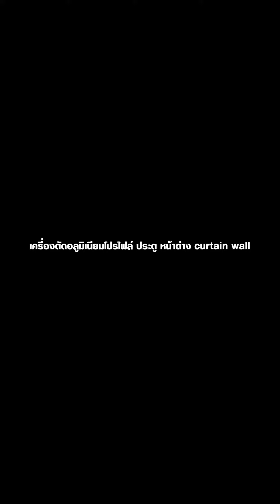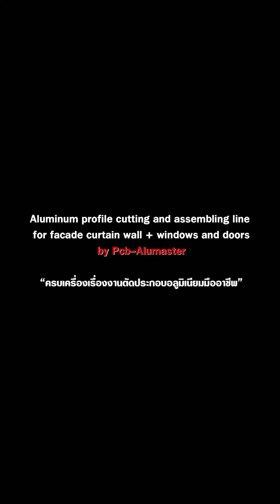ระบบตัดประกอบแผงโซล่า Solar PV Aluminum Frame Machine With Palletizer Stacking System PCB-Alumaster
เมื่อ Automation ไม่ได้เป็นแค่ทางเลือก... Automatic_Aluminum_profile_assembling_unit - Solar_PV_Frames.✨

วันนี้โซล่าเซลราคาประหยัดลง และผลิตไฟฟ้าได้มากขึ้นบนพื้นที่เดิม ทำให้ปริมาณกำลังไฟฟ้าที่ส่งมอบได้ต่อพื้นที่สูงขึ้นและต้นทุนในการจัดซื้อรวมถึงการประกอบและโครงสร้าง (ทั้งบนพื้นดิน บนน้ำ และบนหลังคา) ก็ลดลงไปอย่างมากด้วยเช่นกัน

โรงรีดอลูมิเนียมจากจีนมีความสุขกับการส่งแผ่นออกไปขายยังกลุ่มประเทศพลังงานแพงทั่วโลกมากว่า 10 ปีในช่วงที่แผ่นโซล่าเซลลดต้นทุนดังกล่าวลง

ทว่าในปัจจุบัน ภาวะการแข่งขันภายในประเทศจีนทวีความรุนแรง กระหน่ำซ้ำด้วยการเพิ่มกำแพงภาษีของกลุ่มประเทศที่จับทางได้ว่าจีนแอบเป็นผู้ผลิตที่อยู่เบื้องหลังการส่งออกไปยังดินแดนโลกตะวันตกผ่านมือที่สามที่เคยสวมสิทธิพิเศษทางการค้ากับกำแพงภาษีสินค้าในหมวดพลังงานแบบต่ำเตี้ยเรี่ยดิน หนึ่งในนั้นคือประเทศไทยกับสิทธิพิเศษภาษีนำเข้าพลังงานแสงอาทิที่ USA ด้วยเช่นกัน เฟรมโซล่าเซลทั่วโลกในระบบ PV ตอนนี้จะพึ่งพา Aluminum_Extrusion ในทุกๆ แผง ปริมาณการผลิตแผงโซล่าเซลทั่วโลกพุ่งทยานสู่จุดสูงสุดเป็นประวัติการในปี 2022 ซึ่งมากถึง 379,000 MW (สูงกว่าปี 2021 ถึง 56%)

ในขณะที่ ALUMINUM_Extrusion ที่เป็นท่าเล่นเดิมๆ ในกลุ่มอาคารและยานยนต์ยังคงมีตลาดต่อเนื่องจำนวนมากแต่ก็ทำกำไรได้ไม่มากถ้าไม่ได้ดีลที่ถูกหวยพิสดารกว่าชาวบ้านเขาจริงๆ

กลายเป็นว่าการทำกำไรของ Aluminun_Exteusion_Industry ที่หลายคนจับตามองกันคือการลดต้นทุนในกระบวนการผลิตพร้อมกับการเพิ่มประสิทธิภาพในหลากหลายมิติ เพื่อสร้างความได้เปรียบทางการแข่งขัน หรือรักษาตำแหน่งทางการตลาดเดิมไว้ให้ได้

Wongtanawoot นำเสนอแนวทางการขยับตัวแบบก้าวกระโดดสู่การทำ DX_Digital_Transformation ให้กับทั้ง Shop_Floor ในไลน์ตัด เจาะ และประกอบ Aluminum Extrusion ด้วยระบบ Automation พร้อมกับการทำ Data Analytic ในไลน์ผลิตอย่างจริงจัง เพื่อยกระกับความสามารถสู่การแข่งขันในระดับสากลอย่างมีคุณภาพในยุคที่โลกกำลังหมุนเปลี่ยนไปอย่างรวดเร็ว

ชุด Automated_Solar_PV_Frame กับระดับความเร็วในการผลิต 3.5วินาที/ชิ้น คืออีกหนึ่งตัวอย่างของความภูมิใจที่ Decaluma_by_Wongtanawoot ประสบความสำเร็จมายาวนานต่อเนื่องตลอด 5 ปีที่ผ่านมากับยอดขายกว่า 50 ชุดทั่วโลก

หากคุณเป็นอีกหนึ่งองค์กรที่ต้องการเปลี่ยนแปลงตัวเองสู่การทำ Digital Transformation วงศ์ธนาวุฒิมี Solution แบบ Step-by-Step พร้อมพาคุณเดินทางออกจากจุดเดิมสู่เป้าหมายที่ยิ่งใหญ่ขึ้น

Automation ในโรงงาน Aluminum Extrusion ไม่ใช่ทางเลือกเหมือนในอดีตที่ผ่านมา วันนี้มันคือทางรอดและคือนิยามใหม่ของการช่วงชิงตลาดที่ปรับตัวไม่ทันยุคสมัย

📍 รวมก๊วนเครื่องจักรงานอลูมิเนียมที่คุณไม่ควรพลาด

📄อ่านข้อมูลงานบริการได้ที่

🎞 รับชมวีดีโอเครื่องจักรงานอลูมิเนียมได้ที่

Line ID : @pcb-alumaster (มี @ ด้วยนะคะ) หรือกดลิงค์